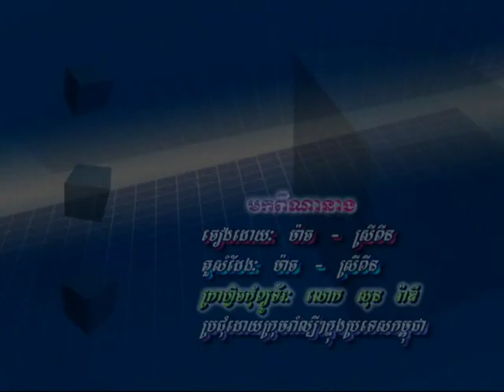មកពីណានាង? / Mork Pi Na Neang?..(Khmer Karaoke)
DVD ផលិតកម្ម បុប្ផា Khmer Karaoke. Vol # 13 BOPHA Production.